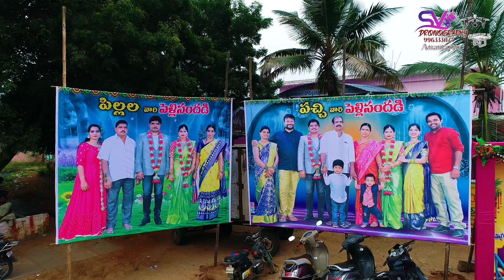Uravakonda wedding shoot